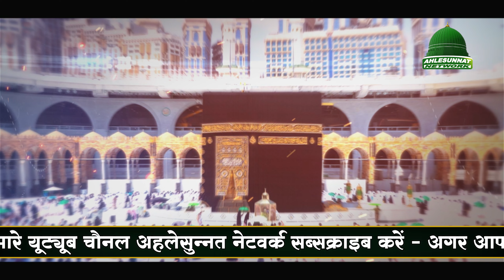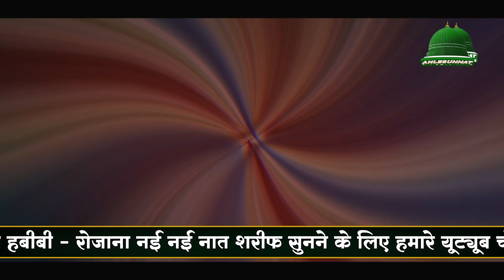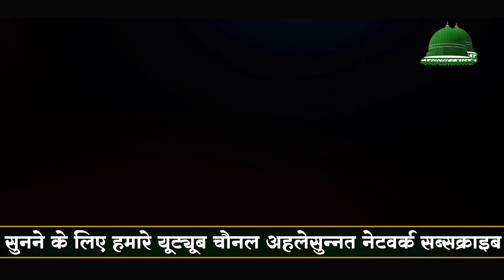मरते दम तक में पढूंगा Naat मुहम्मद की | Best Heart Touching Naat 2022 | Akhtar Parwaz Habibi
Album : Heart touching naat
Voice : Akhtar Parwaz Habibi
Year : 2022
Label : Ahlesunnat Network

Ahlesunnat Network